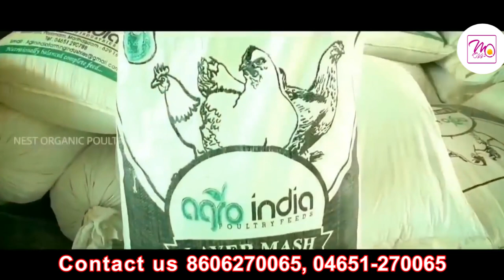BV380 in Karnataka | business ideas in Kannada | Hi tech organic farming | Nest organic | M eggs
ಮಲ್ಲೇಶ್ ಬಿವಿ 380 ಸಾವಯವ ಕೋಳಿ ಸಾಕಾಣಿಕೆ ಬಗ್ಗೆ ಹೇಳುತ್ತಾರೆ

Karnataka Office.
NEST ORGANIC POULTRY GROUP
PERIYAPATNA, MYSORE,
KARNATAKA,
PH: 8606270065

Hi-tech organic farming packages
Bv380 farming packages
Full insurance and free replacements
Egg buy backing and egg lifting
Long term customer service
PIONEERS IN INDIAN POULTRY INDUSTRY, SINCE 2009

Head Office...
KALLUTHOTTY, MARTHANDAM,
TAMILNADU,

Telangana office...
HANMAKONDA,
WARRANGAL,TELANGANA,
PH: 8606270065